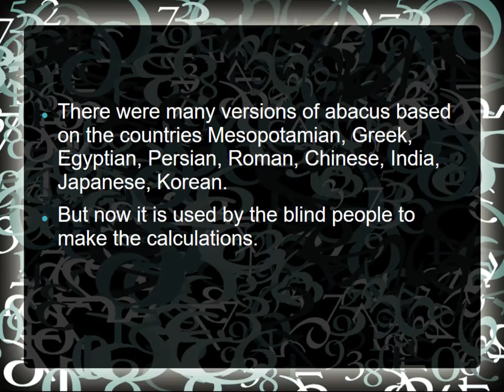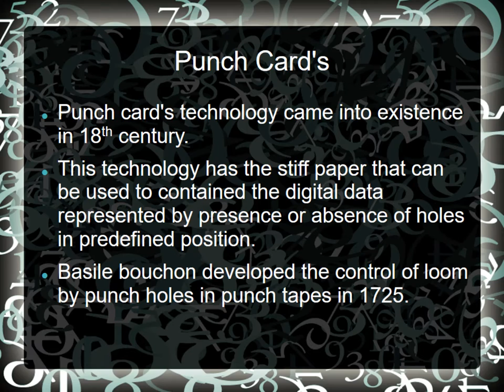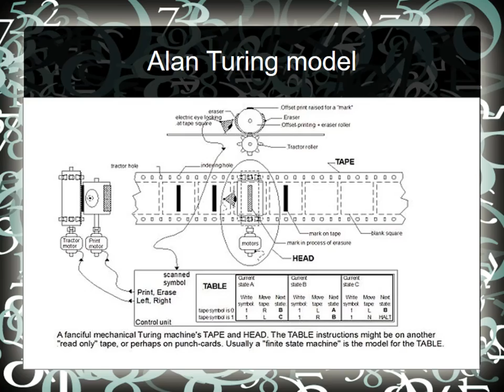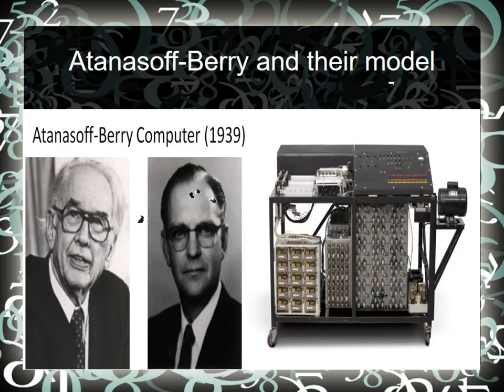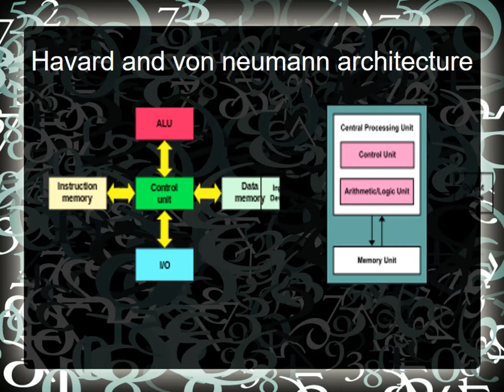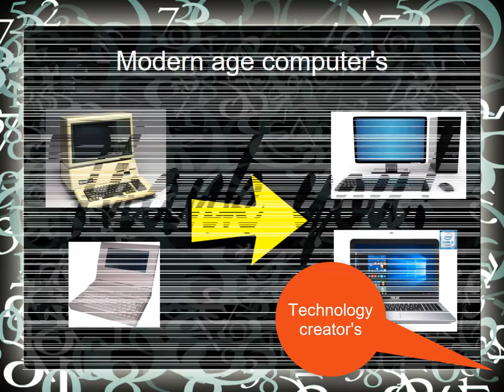age of computer's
This video is about the invention of new technology in the field of the computer science. Technological improvements in the computer field's based on the era's.